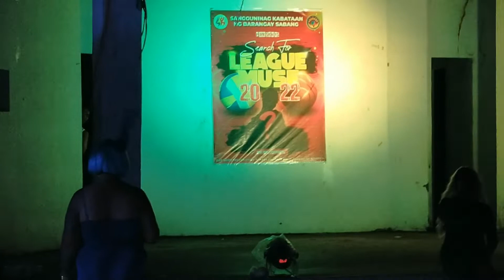BEST FUNNY JOKE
Basta jielics kumbati..
Subsribe na please migo watch share and comments salamat